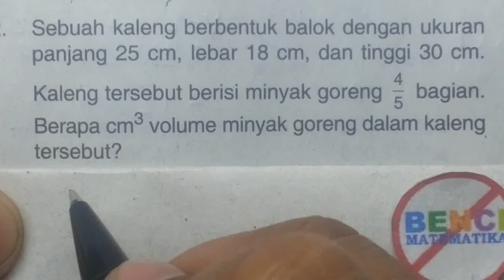Volume balok-Matematika SD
Menghitung volume balok matematika sd . Rumus matematika bangun ruang  dijelaskan melalui video tutorial.
* Hitunglah  4/5 volume tabung